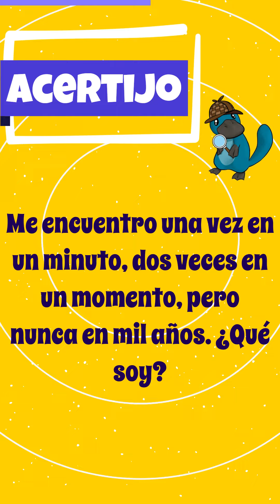🎲 ¡Adivina los acertijos! - Level 90